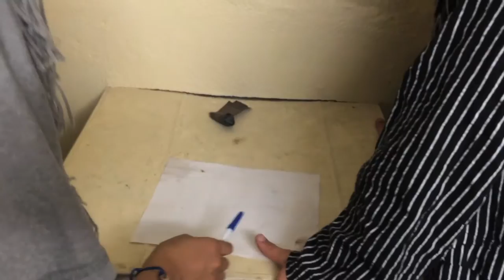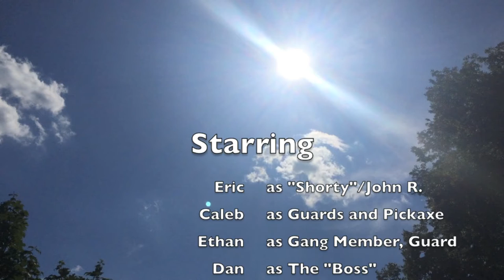Prison Work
A movie about a prison escape featuring Caleb Yee, Dan Eisler, Eric Luba, and Devin Torres. Directed, Filmed, and Edited by Jevon Torres, Written and Produced by Ethan Sarwer.